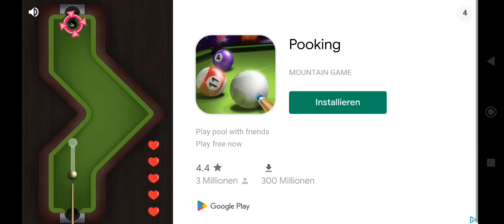Slither.io Folge 1